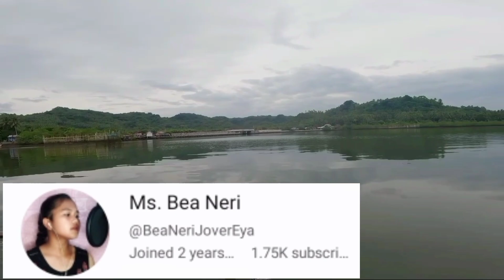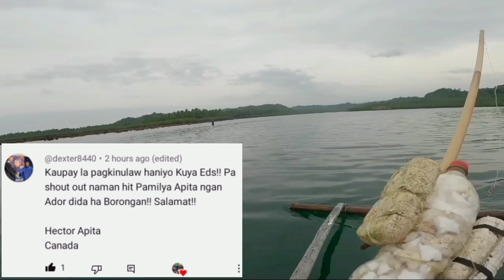Effective/Hindi mag aalangan Ang mga talakitok pag Buhay na hipon Ang pamain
kung Hindi lang bitin sa pain siguradong jackpot yon